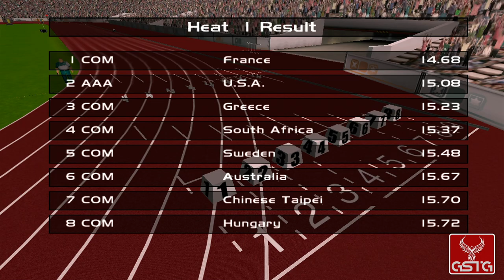Sydney 2000 [GAMEPLAY] - PC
Sydney 2000 gameplay from PC.
Pure Sydney 2000 gameplay without comment.

Sydney 2000 is the official video game of the Games of the XXVII Olympiad held in 2000 in Sydney. It includes 32 nations, going for gold in 12 events divided by 6 sports: Athletics (100m dash, 110m hurdles, hammer and javelin throw, triple jump and high jump), Aquatics (200m freestyle and 10m platform diving), Kayak K1 Slalom, Super Heavyweight Weight Lifting, Skeet Shooting and Three-man track cycling pursuit. All events feature 3D graphics with cameras that mimic the ones used in TV broadcasts.